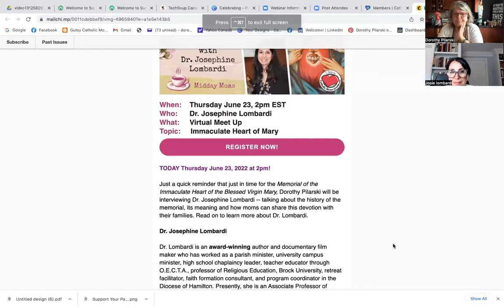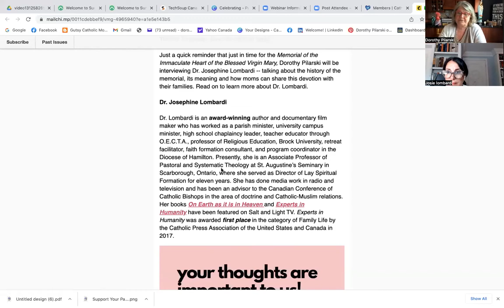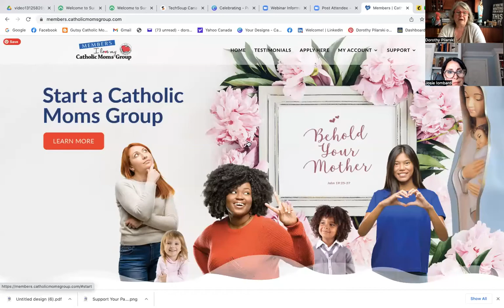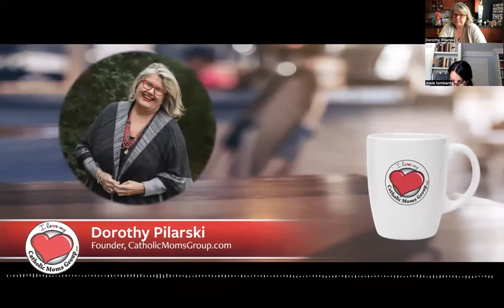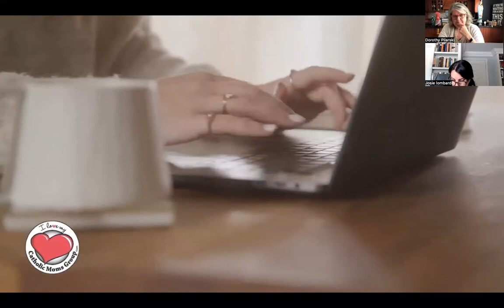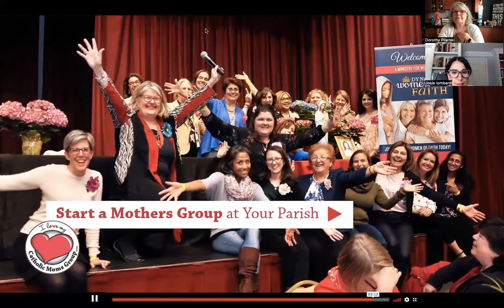#75 Dr. Josephine Lombardi - The Memorial of the Immaculate Heart of Mary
Join Dorothy Pilarski and Dr. Josephine Lombardi as they talk  about the history of the memorial, its meaning and how moms can share this devotion with their families. Read on to learn more about Dr. Lombardi.

Dr. Josephine Lombardi

Dr. Lombardi is an award-winning author and documentary film maker who has worked as a parish minister, university campus minister, high school chaplaincy leader, teacher educator through O.E.C.T.A., professor of Religious Education, Brock University, retreat facilitator, faith formation consultant, and program coordinator in the Diocese of Hamilton. Presently, she is an Associate Professor of Pastoral and Systematic Theology at St. Augustine’s Seminary in Scarborough, Ontario, where she served as Director of Lay Spiritual Formation for eleven years. She has done media work in radio and television and has been an advisor to the Canadian Conference of Catholic Bishops in the area of doctrine and Catholic-Muslim relations. Her books On Earth as it is in Heaven and Experts in Humanity have been featured on Salt and Light TV. Experts in Humanity was awarded first place in the category of Family Life by the Catholic Press Association of the United States and Canada in 2017.